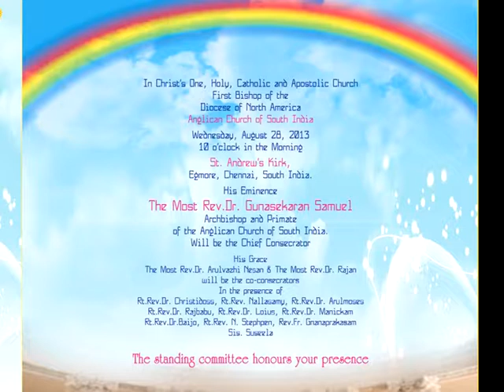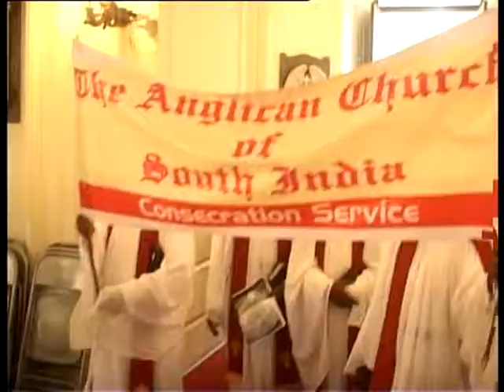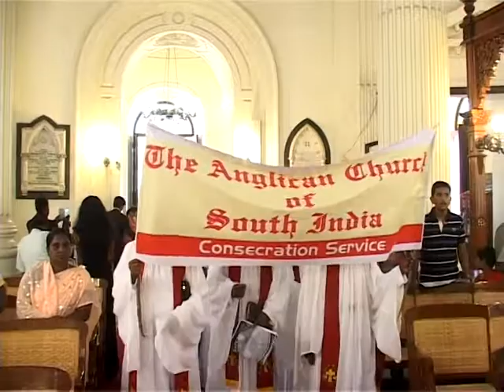Consecration of Archbishop Andrew Sagayam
Archbishop Andrew Sagayam